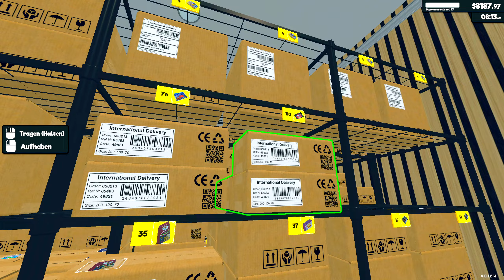Supermarket Simulator #052🛍️🛒 Early Access | MODS | Gameplay Deutsch